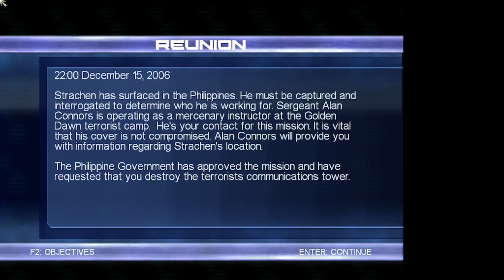Conflict Global Reunion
The game starts with Red Team being captured after parachuting into the Colombian jungle and being taken to a nearby town controlled by militia forces. Connors escapes and subsequently frees the rest of the Red Team, who continue with their mission to destroy the drug factory. After completing the mission and capturing Mandel, the Red Team heads to the landing zone, but Foley stays behind to defend the rest of the team. He does not make it to the landing zone before Bradley decides to pull out and is captured by the militia.

The team is given a replacement sniper, Carrie Sherman. They are then sent on a mission to protect Senator Jack Maguire on his diplomatic mission to North Korea, then to Ukraine to secure a pesticide plant where sarin gas is being manufactured, then to Chechnya to capture some sarin gas tanks from Chechen rebels and help Orlov, a Russian military agent, to take the tanks to the Russian lines and then Egypt in a terrorist camp to disable all anti-aircraft systems and laser designate the command bunker for airstrike, before the identity of the Traitor who betrayed Red Team in the first mission is revealed.

The Traitor is revealed to be Strachen. Red Team is then sent to the Philippines to locate Strachen, it is here we are introduced to Connor's brother Alan. Red Team set up a safe house near Hotel Mantki where Strachen is present, as per the information given by Alan Connors. The team is attacked by terrorists and escapes them but fails to apprehend Strachen, then heads over to the LZ. Strachen is later tracked down to an estate where he has taken four hostages and is hiding with an army of highly-trained Mercenaries led by Hans Klerbler. Red Team eliminated Klerbler in revenge for the brutal murder of Alan Connors. Strachen is captured and reveals Mandel to be in Kashmir.

The final mission is set in Kashmir, where Mandel plans to launch a nuclear missile at Pakistan to cause a war between them and India. Red Team disarms the missiles, and Mandel is killed when his Mi-24 Hind is shot down by Red Team. The game ends with Red Team deciding to return to Colombia to find Foley and leaving in a helicopte